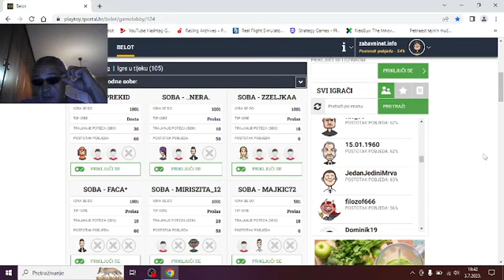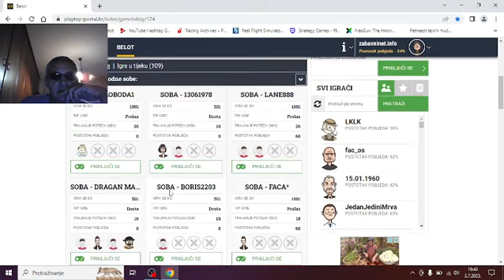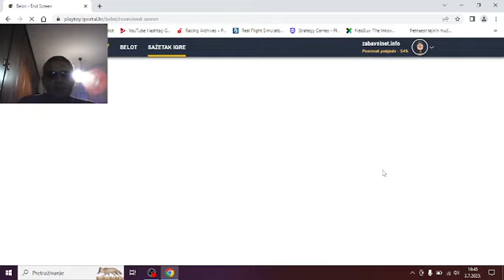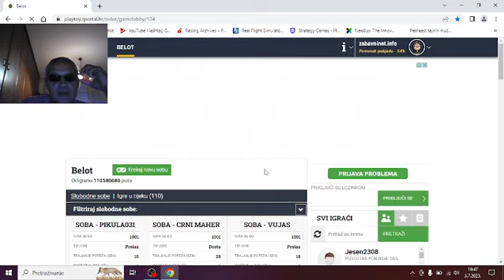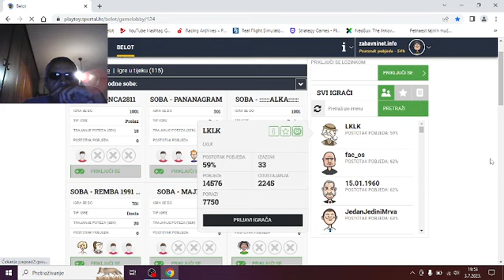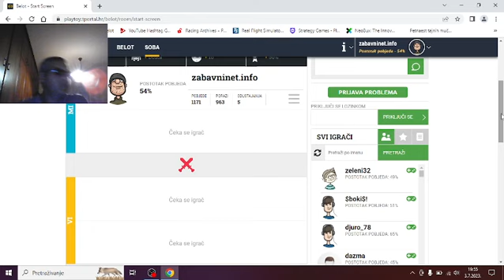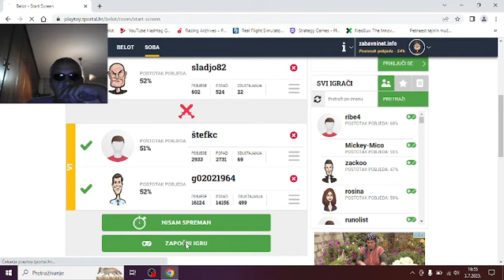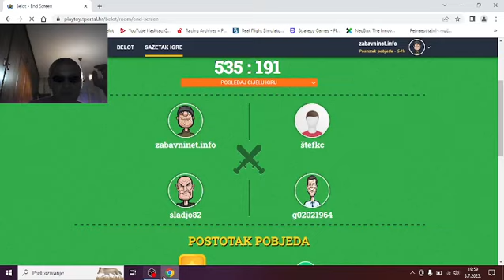Štiglja milina kada se karta bela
KRATAK OPIS VIDEA:

U ovome videu možete vidjeti odigrane dvije partije bele do 501.

KRATAK OPIS KANALA:

- Razne igre

POSJETITE WEB STRANICE:

1. Zabavni NET

2. Motivacione priče